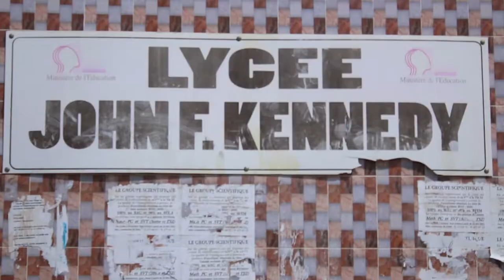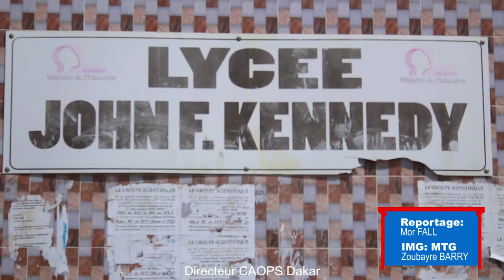REPORTAGE: LA RENTREE DES CLASSES EFFECTIVE AU LYCEE JOHN F. KENNEDY DE DAKAR